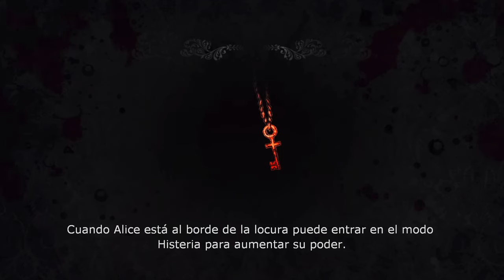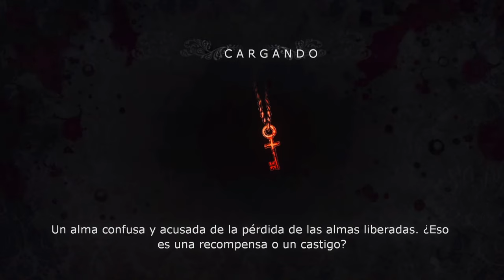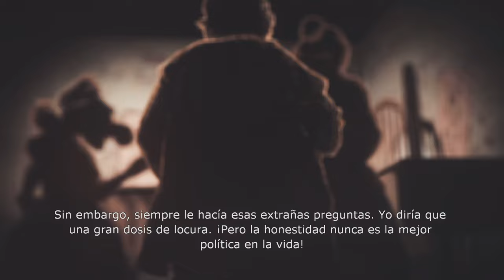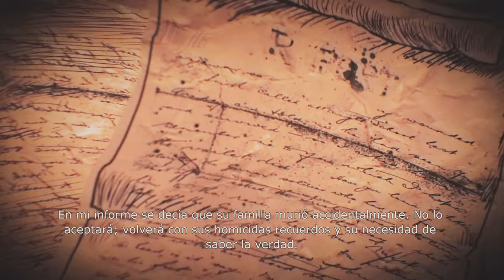ALICE MADNESS RETURNS | EL ABOGADO DE LA FAMILIA LIDDELL 👨‍⚖️⚖️ | Parte 6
¡Hola a todos! En este emocionante episodio de "Alicia: Madness Returns" continuamos nuestra aventura en el mundo submarino mientras ayudamos a liberar a los 3 fantasmas que encontramos en el episodio anterior. Además, conoceremos al abogado de la familia de Alicia, quien nos dará pistas valiosas sobre la historia detrás de los mundos retorcidos que hemos estado explorando. Prepárate para ver cómo Alicia utiliza sus habilidades de combate y exploración para superar los desafíos que se presentan en el camino. Acompáñanos en esta fascinante aventura mientras desentrañamos los misterios que rodean a Alicia y su familia.